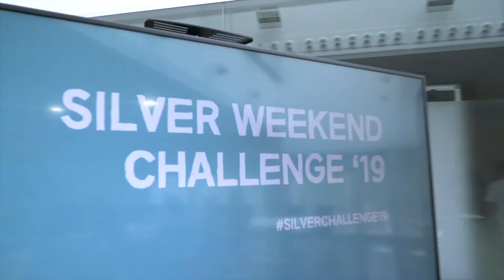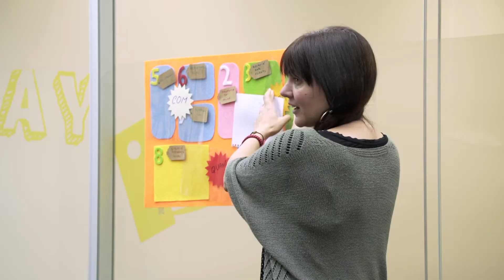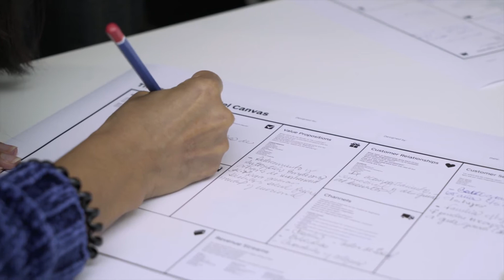Silver Weekend Viladecans.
Jornades de suport a l'emprenedoria destinada a la gent gran. Durant dos dies, diferents sessions d'assessoria, apadrinament i formació per a persones emprenedores. Des de Blauter s'ha organitzat i dinamitzat. (2019)